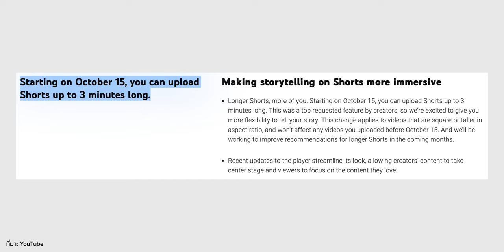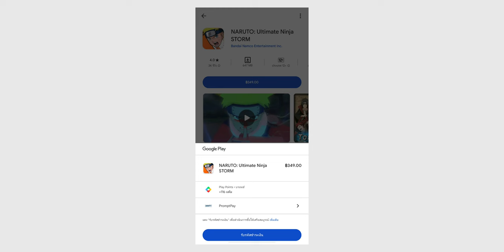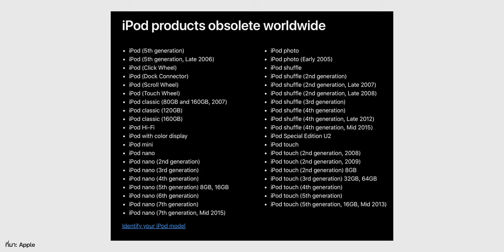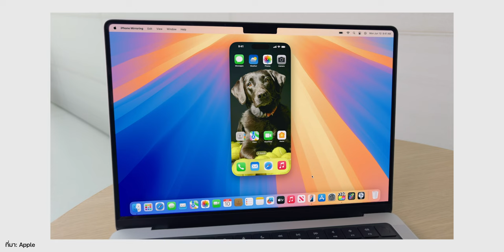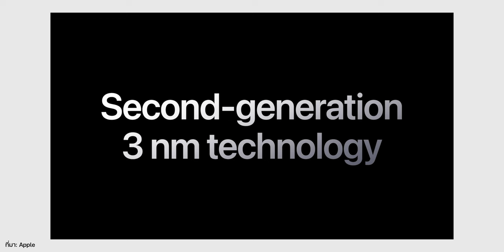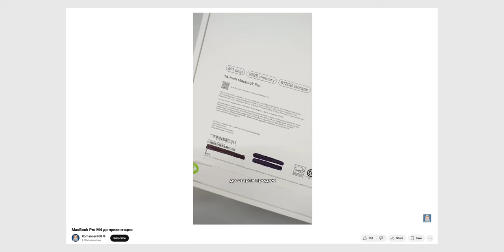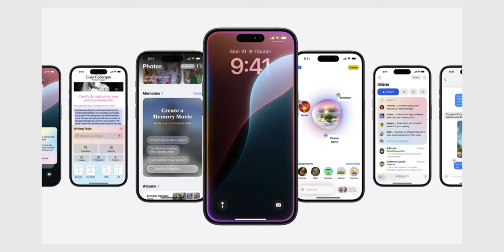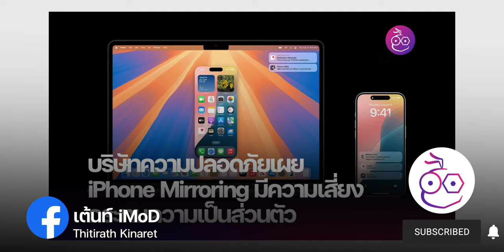iPhone 6 ถูกลอยแพ | iPhone SE 4 ลือกล้องหลัง 48MP | Mac ชิป M4, iPad mini 7 ลือเปิดตัวปลาย ต.ค. นี้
สรุปข่าวประจำสัปดาห์ อัปเดตวันที่ 13 ต.ค. 67 มีข่าวอะไรน่าสนในบ้าง ไปชมสรุปกันได้เลย

00:00 -  สรุปข่าวประจำสัปดาห์
00:15 - YouTube Short เพิ่มความยาวคลิปเป็น 3 นาที
02:01 - YouTube ปฏิเสธซ่อนปุ่มข้ามโฆษณา
03:37 - Google ถูกตัดสิน Play Store ผูกขาด
06:24 - Resident Evil 2 Remake เปิดให้เล่นบนอุปกรณ์ Apple วันที่ 31 ธ.ค. 2024
07:28 - iPod nano 7,  iPod shuffle 4 ถูกลอยแพ
08:22 - iPhone 6 ถูกลอยแพ
09:33 - หัวหน้าฝ่ายจัดซื้อ Apple ประกาศลาออก
11:57 - iPhone Mirroring เสี่ยงต่อข้อมูลส่วนตัว
13:31 - iPad Pro M4 ยอดขายตกเพราะแพง
15:48 - วัยรุ่นสหรัฐฯ สนใจ iPhone 16 น้อยลง เพราะรอ Apple Intelligence
17:27 - MacBook Pro M4 อาจเป็นการหลุดครั้งใหญ่ของ Apple
19:46 - ลือวันเปิดตัวผลิตภัณฑ์ใหม่ของ Apple
21:28 - คาดปล่อยอัปเดต iOS18.1 วันที่ 28 ต.ค. 2024
22:48 - ลือ iPhone SE รุ่นที่ 4 ใช้ชิป A18